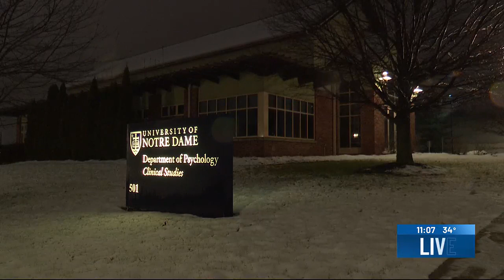Notre Dame to expand mental health services with new clinic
Generous donations from the Veldman family have helped establish a psychology clinic, expanding the quality and availability of mental health care in the area.